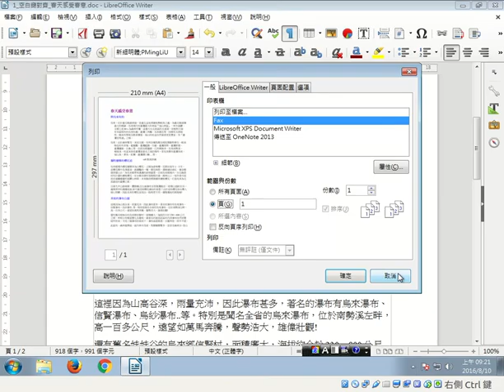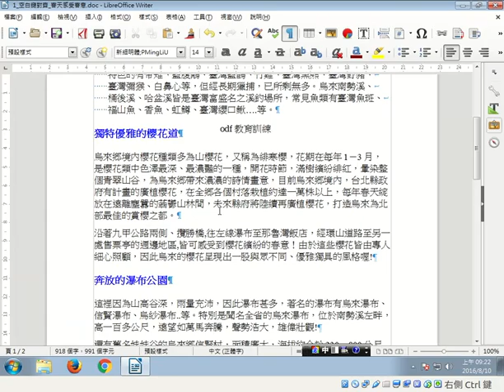列印與預覽列印